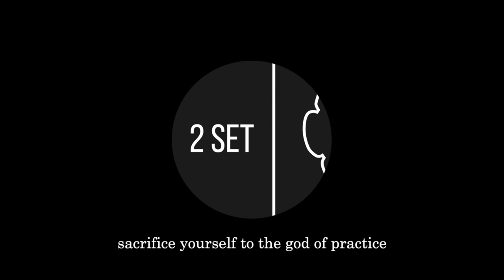When Rite of Spring Takes Over You